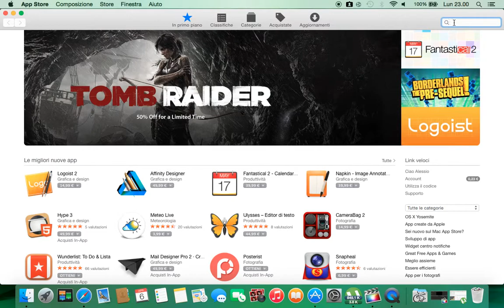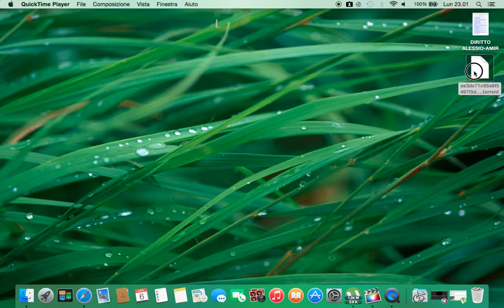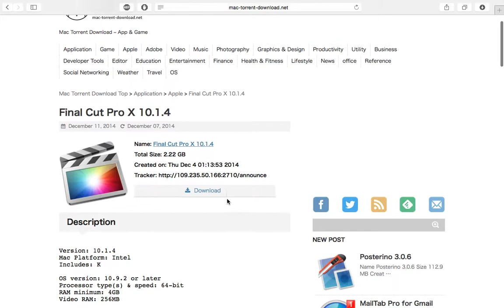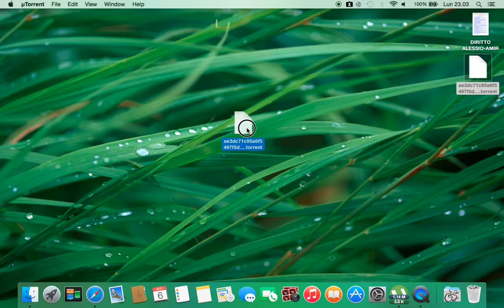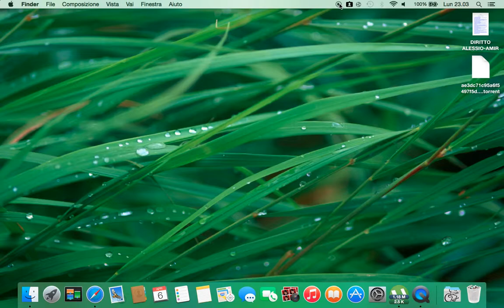SPECIALE 50 ISCRITTI - Final Cut Pro X 10.1.4 Free Download|IlBlogdiAle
Grazie mille a tutti i miei 50 iscritti. Punto sempre più in alto e cerco di far sbocciare la mia piccola passione per YouTube. Ancora mille grazie; Qui sotto troverete il link per scaricare il file Torrent di Final Cut Pro X 10.1.4 .